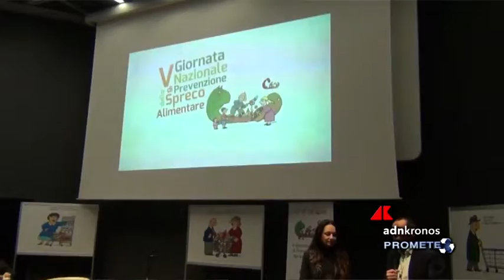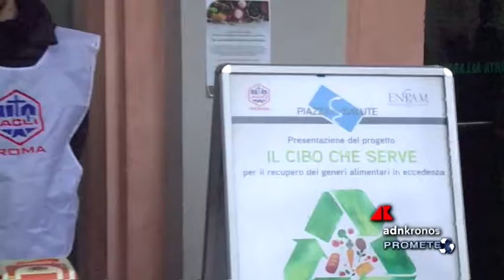Prometeo n° 6...